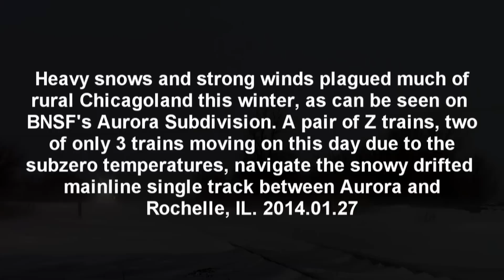BNSF Z Trains Amidst Drifting Snow: 2014.01.27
On a day with wind chills minus 25+ degrees below zero, and drifting snow across rails and roads, I find myself along BNSF's Aurora Subdivision between Aurora and Rochelle, where I capture two of only three trains that would actually turn a wheel on this frigid day.
First up we have eastbound Z train Z-PTLCHC busting some minor drifts just west of Lee, IL. The train was operating ina 2x1 DP format, which is very unique to this stretch of rails for a Z train.
Next, we see the previous day's Z-CHCSTP, finally making it out of Chicagoland and skimming the blowing snow just west of Hinckley, IL.

Copyright CLastovichProductions - Chris Lastovich 2014